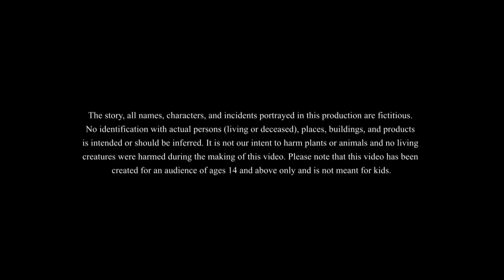दूध देने वाला आदमी | hindi kahani | moralstory | Comedy Story | cartoon story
दूध देने वाला आदमी| hindi kahani| moralstory| cartoon story  | Stories in Hindi | Moral Stories in Hindi | Bedtime Stories | Kahaniya in Hind